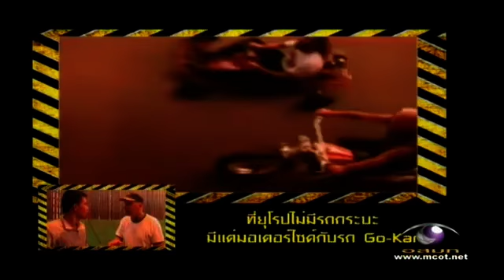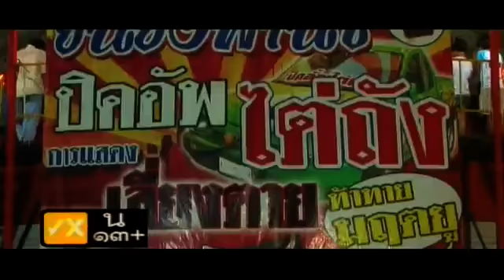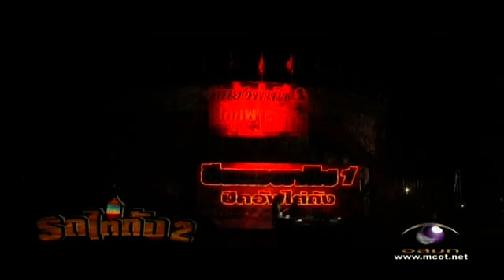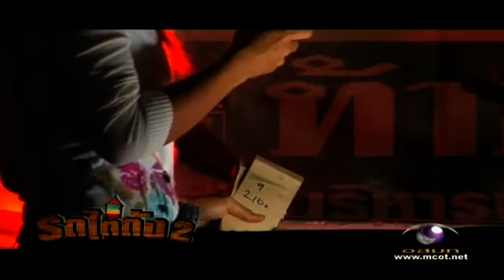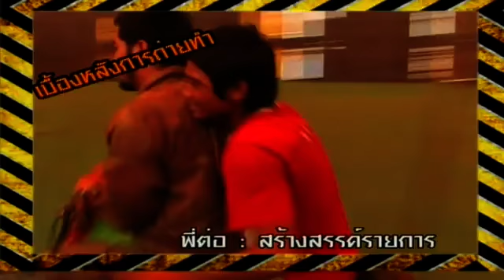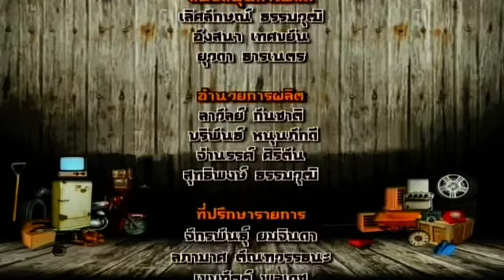ประสบการณ์ล้านอาชีพ : มอไซต์ไต่ถัง 2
ออกอากาศเมื่อวันที่ 12 กุมภาพันธ์ 2555 ตอนสุดท้ายของอาชีพสุดท้าทายที่หาดูได้ยากขึ้นแล้วในสมัยนี้อย่าง มดเตอร์ไซต์ไต่ถัง